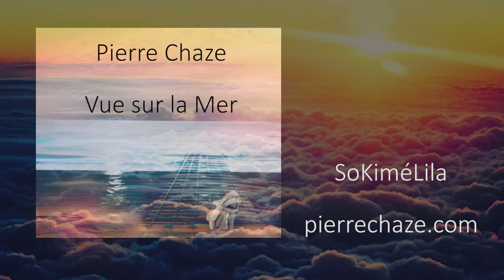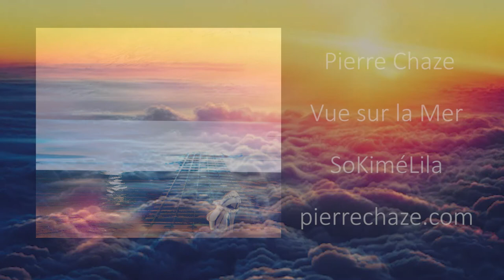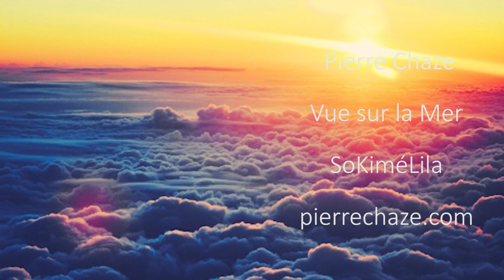SoKiméLila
Une  ballade qui parle des bons moments.
Ecrit et joué par pierre Chaze.
Basse de Daniel Largent.